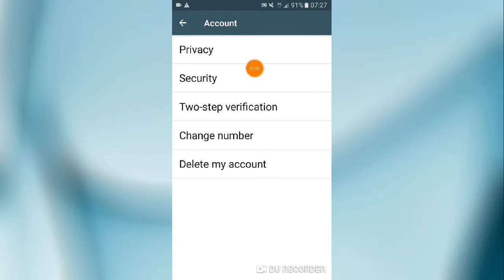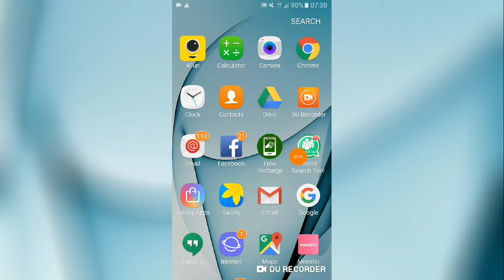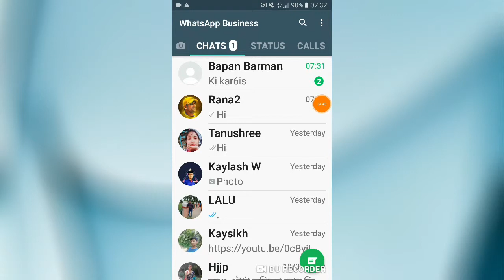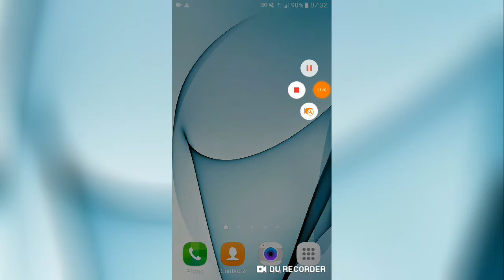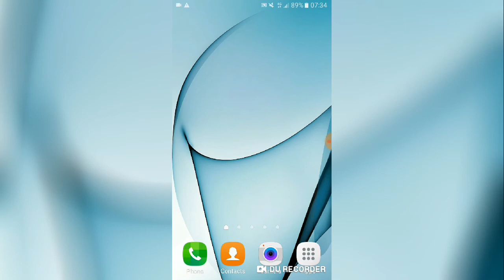এখন যে কোনো Whatsapps Status দেখেননি কারো অজান্তে। whatsapps unknown settings ২০১৯.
এখনযে কোনোWhatsappsStatusদেখেননিকারোঅজান্তে